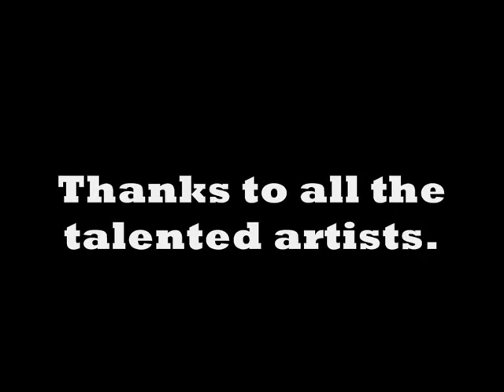SICK GIRLS SUCKS HER OWN TAMPON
If you haven't already seen this have a bucket handy.